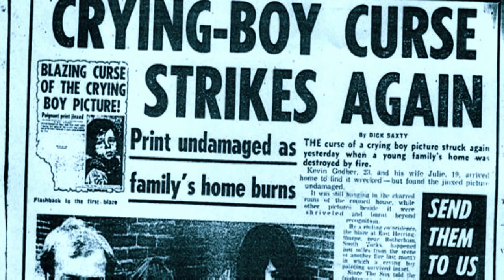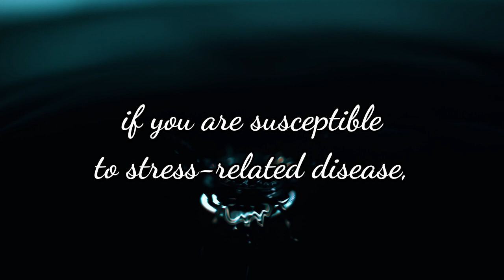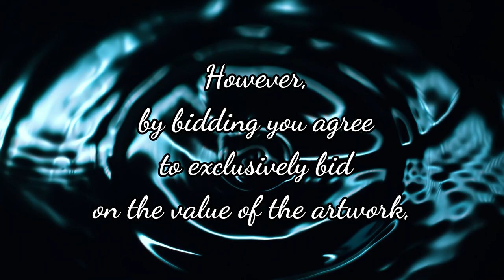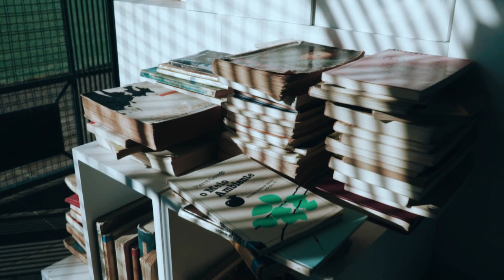Paranormal Paintings: Art That is Truly HAUNTING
Can a painting be haunted and be the cause of paranormal activity. can ghost or spirits become trapped or curse inanimate objects?

In this video, we'll cover 5 scary stories about the worlds most haunted paintings. and give some personal opinions on them

0:00 intro
0:34 The Crying boy
3:23 the Hands resist him
7:18 The Anguished man
09:36 Love Letters
11:30 The Stagecraft